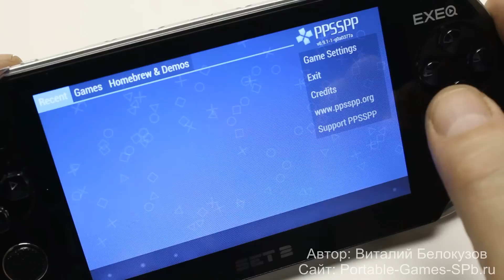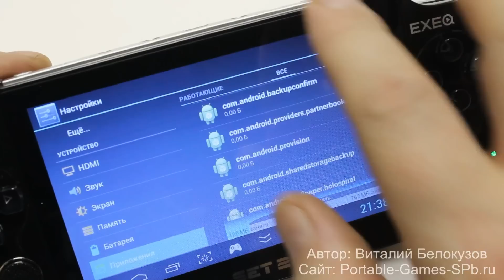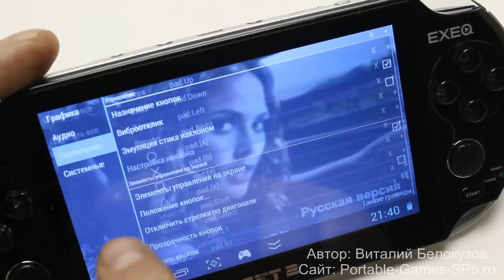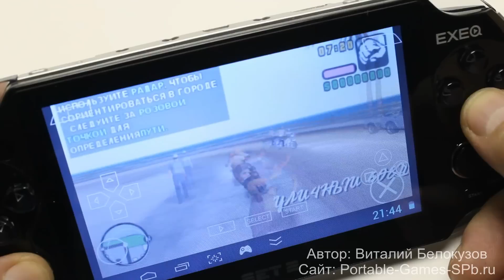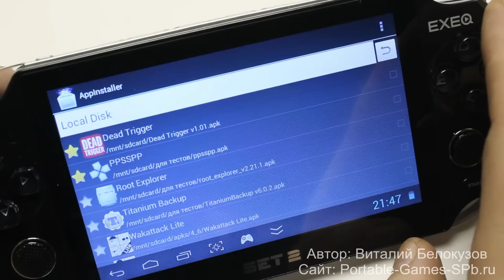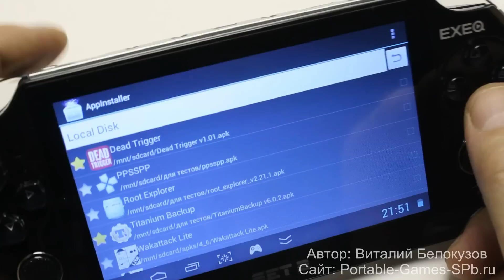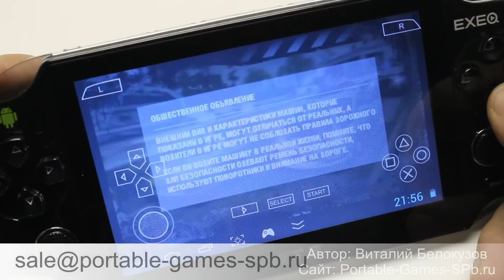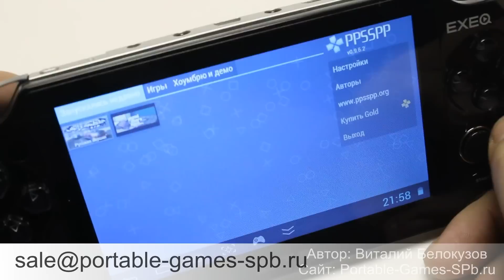Exeq Set 2 и эмулятор PSP.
Как заменить "незаменяемый" эмулятор Sony PSP?
Выковыриваем старую версию, устанавливаем новую, проверяем работоспособность.